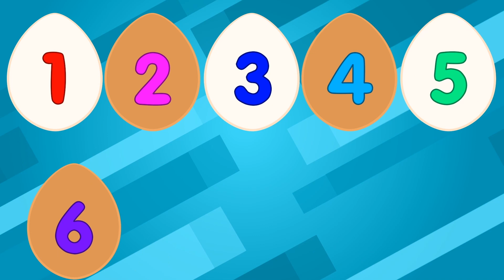Comptine pour Apprendre les Chiffres | Comptine Originale | Dessin Animé avec les P'tits z'Amis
Nouveau: Téléchargez l'application Les P'tits z'Amis
- AppleStore

-  8 vidéos accessibles gratuitement.

Les P'tits z'Amis est une chaine youtube destinée aux bébés, aux enfants petits et plus grands. Vous y trouvez des contes comme le Petit Chaperon rouge, Cendrillon, des comptines comme Pirouette Cacahuète, Au Clair de la Lune, Promenons dans les Bois, des chansons enfantines. De nouvelles vidéos sont mises en ligne régulièrement. Pour le bonheur des parents, des grands parents, des enfants et aussi maitres, maitresses d'école maternelles.
Enfin n'hésitez pas à cliquer j'aime ou, vraiment, vraiment si vous avez détesté cliquer sur ...  je n'aime pas cela nous aidera à nous améliorer dans tous les cas.